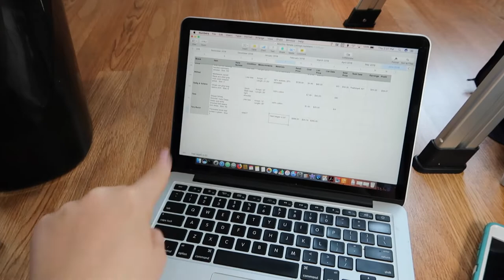My Shoe Photography Must Haves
Shop My Items-